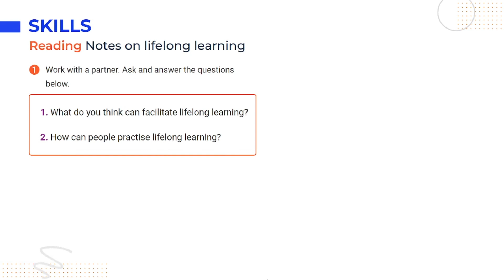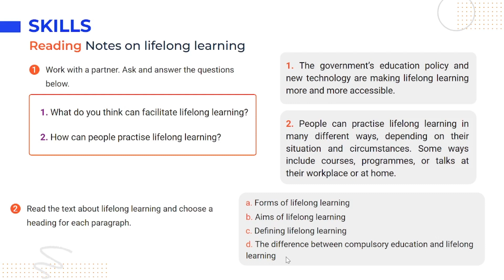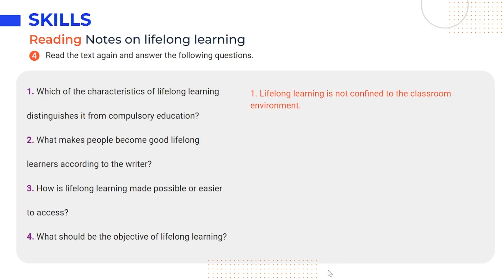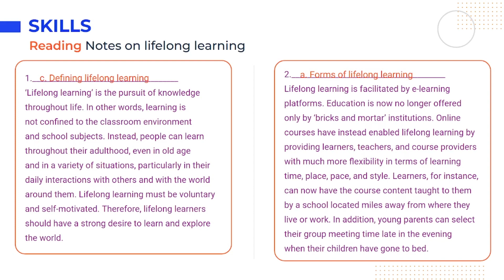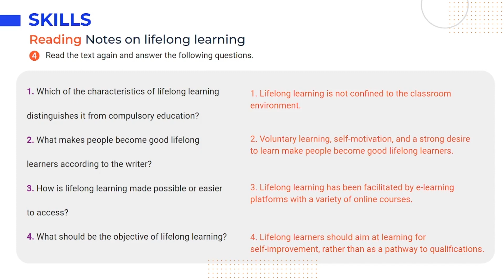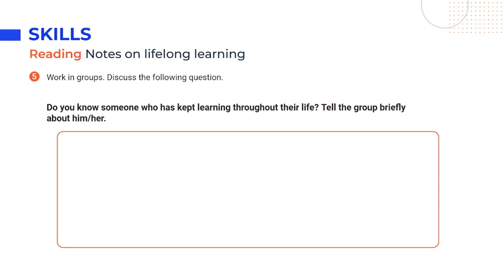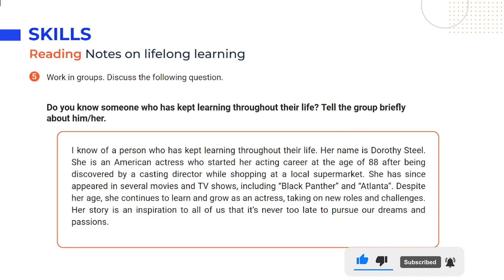Tiếng Anh lớp 12 Unit 10: Reading - Sách mới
Unit 10: Lifelong Learning trong chương trình Tiếng Anh 12 khai thác chủ đề và từ vựng về học tập suốt đời. Nhằm giúp học sinh trong quá trình chuẩn bị bài tại nhà cũng như học trên lớp, video này sẽ tóm tắt kiến thức trọng tâm, cung cấp đáp án và giải thích chi tiết cho các bài tập thuộc phần Reading - Unit 10 Tiếng Anh 12 Sách mới (Trang 62 tập 2).

0:00 - Introduction
Reading: Notes on lifelong learning
0:24 - 1. Work with a partner. Ask and answer the questions below.
2:24 - 2. Read the text about lifelong learning and choose a heading for each paragraph.
9:16 - 3. Read the text and find the words or phrases in the text that have the following meanings. Write them in the space below.
12:54 - 4. Read the text again and answer the following questions.
17:50 - 5. Work in groups. Discuss the following question.

● Danh sách các bài giải môn Tiếng Anh 12 Sách mới